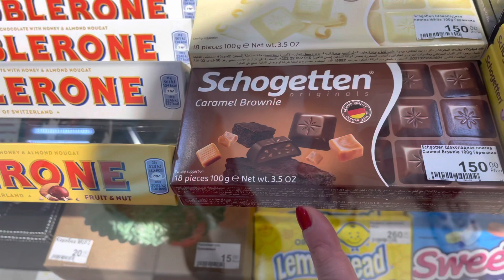Выбрасываю старые вещи